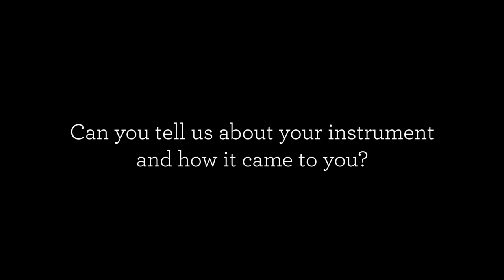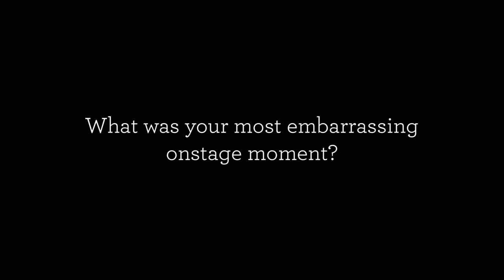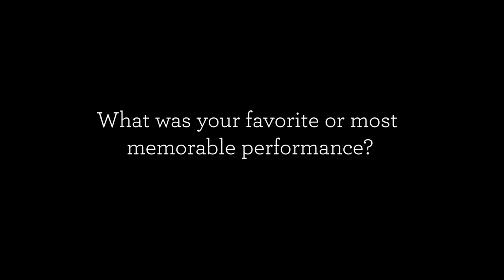Interview with Alan Stepansky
Alan Stepansky sat down with us to discuss tips for up and coming cellists, embarrassing onstage moments, and more.

Filmed at Carriage House Violins.

Johnson String Instrument has served the Greater Boston string-playing community since 1976 and is New England's largest violin shop. We are one of the first and most prominent internet resources for string players.

Johnson String Instrument
1029 Chestnut Street
Newton Upper Falls, MA 02464

Carriage House Violins of Johnson String Instrument
1039 Chestnut Street